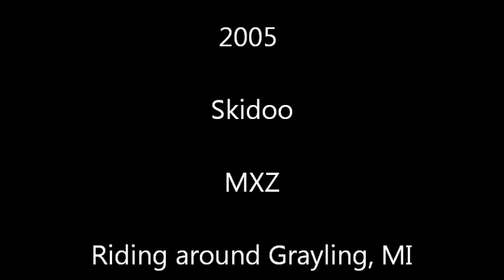Snowmobiling in Grayling Michigan